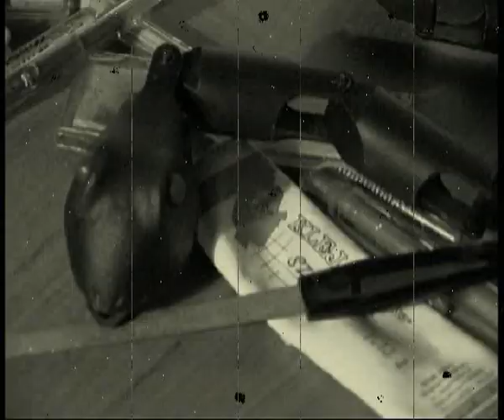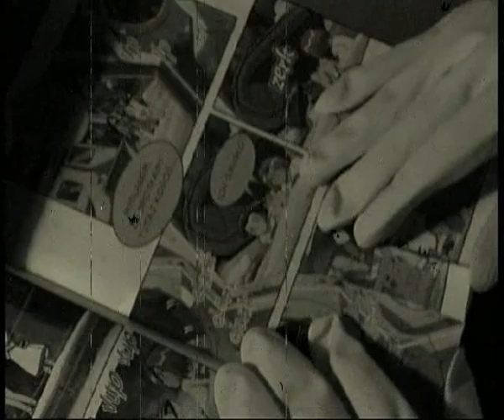Kabaret Kaczka Pchnięta Nożem - POLONISTKA